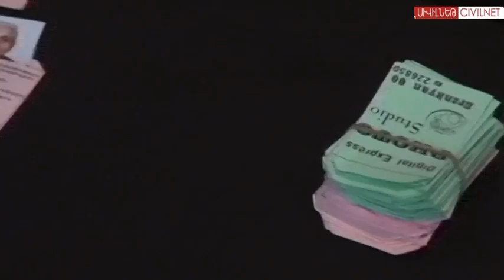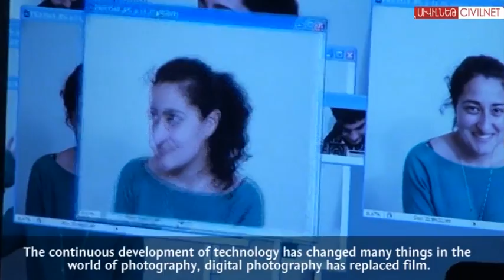Hidden Yerevan: The Little Photo Studio / Փոքրիկ ֆոտոստուդիա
Արդեն 47 տարի Երևանում գործում է ֆոտոյի փոքրիկ ստուդիա: Տեխնիկական առաջընթացը վատ է անդրադարձել վարպետ Հարությունի աշխատանքի քանակին, բայց նա շարունակում է ուժերի ներածին չափ պահպանել ստուդիան:

This small photographic studio in Yerevan has been operating for 47 years. Technological developments in the field have reduced the workload of Varpet (master) Harutyun. But he still tries his best to keep the business going.